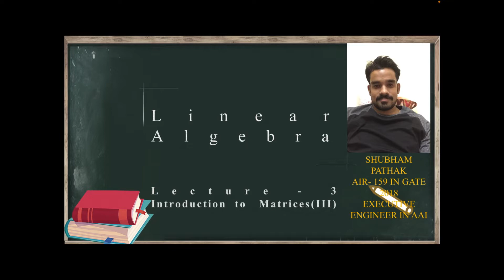Lecture-3 Basic properties of Matrices: Linear Algebra for Engineering Mathematics.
Hello friends, i have tried to improve the videos please check it out till the end. Please give suggestions also to improve the content and presentation